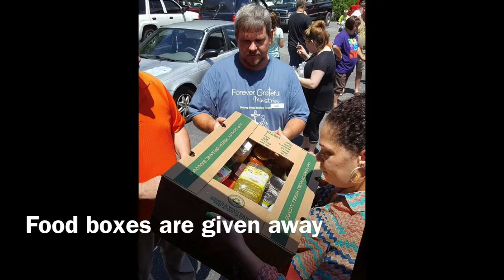Forever Grateful Ministries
A very brief history of the ministry and what we do now.